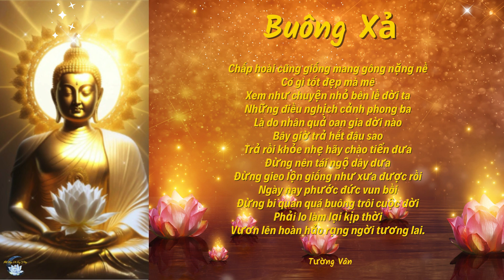Buông Xả | Bài Thơ Hay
Cảm ơn các bạn đã ghé thăm PhậtPhápLờiHayYĐẹp!